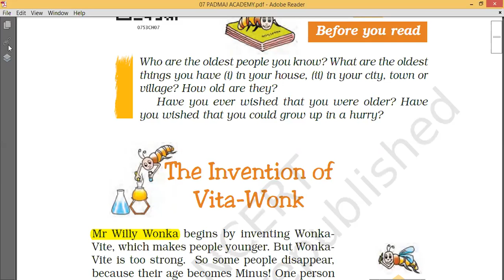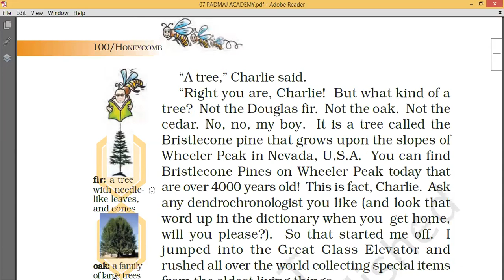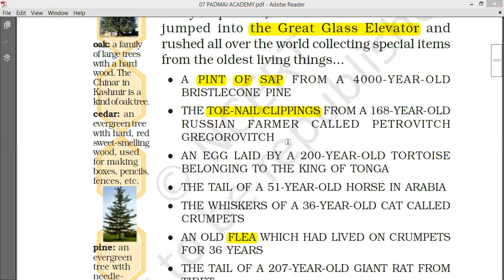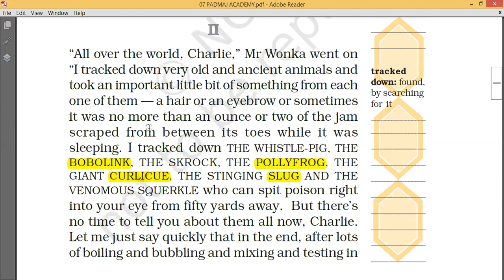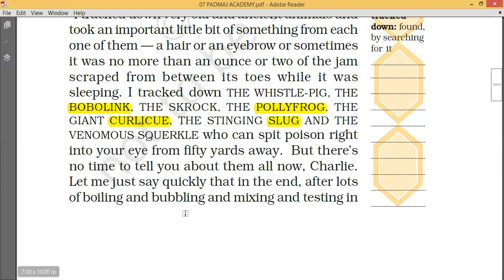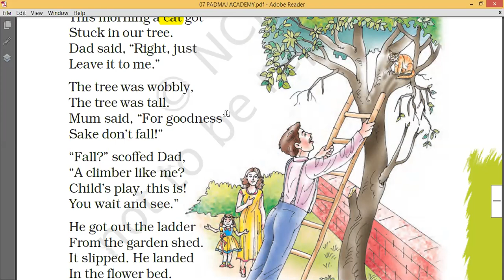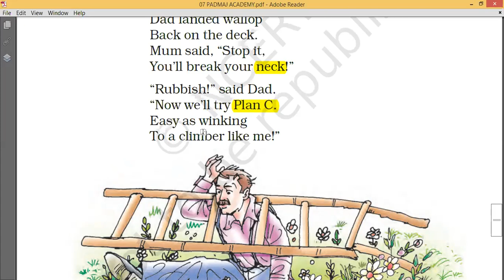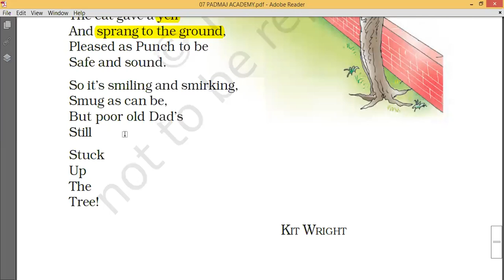The Invention of Vita Wonk - story, Dad and the Cat and the Tree - Poem